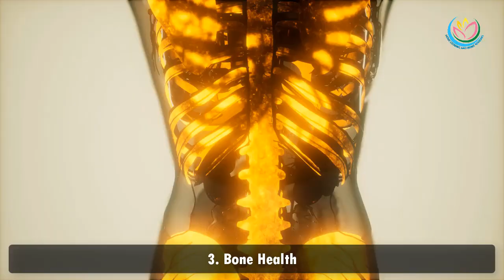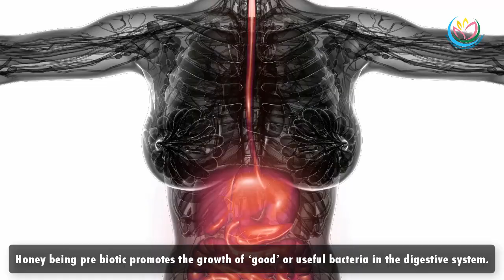Milk and Honey: What Happens When Honey is Mixed With Milk?